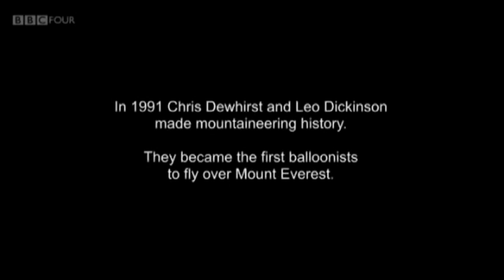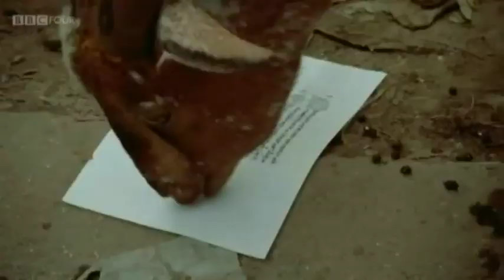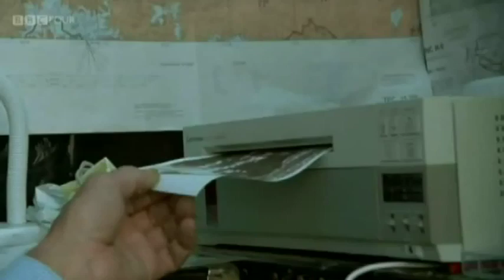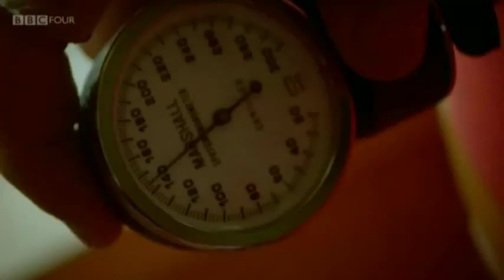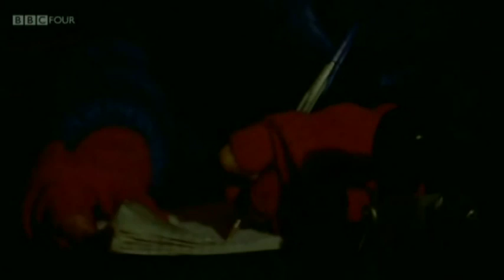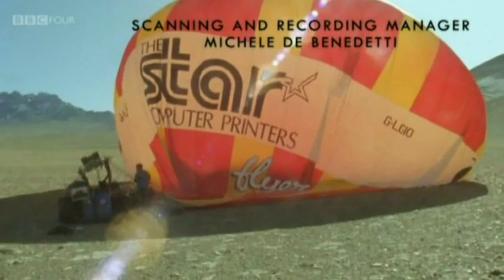Endeavour: Everest - 3. By Balloon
In 1991, in a field near the Nepalese hamlet of Gokyo, four men climbed into two fragile wicker baskets and poured flame into their hot air balloons. They were to become the first balloonists to fly over Mount Everest.

For Leo Dickinson and Chris Dewhirst, the cameraman and pilot in one of the balloons, the flight was to settle old scores after three previous attempts and several life-threatening crashes. This documentary follows their successful flight over the finest panorama on earth in the oldest of flying machines, before their final crash landing in a remote corner of Tibet. Their voyage remains the only balloon flight over Everest to this day.